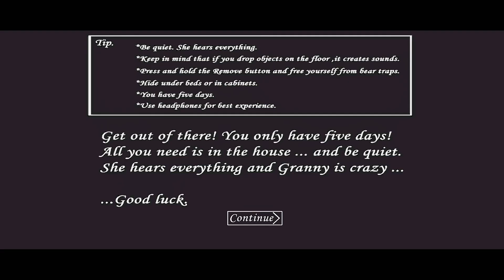Can i escape from sewer | Granny chapter 1 Sewer escape | Fastest Sewer escape granny | Granny video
granny,
granny 1
granny 3
horror granny
granny 1.8,
granny game,granny gameplay,
granny horror game,granny 1 2 3
,granny chapter two,
granny escape,
granny 1 game,granny 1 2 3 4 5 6
granny 1 update
,granny game shorts
,grany,granny 1 download
,granny 1 car escape
,granni,
granny game funny shorts,
granny android
,granny in tamil
,granny 1.8 new uptade,
granny historia
,granny 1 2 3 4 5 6 jumpscares
minecraft granny
granny chapter 2 steam,granny chapter 2 house,granny chapter 2 funny
,granny: chapter two game